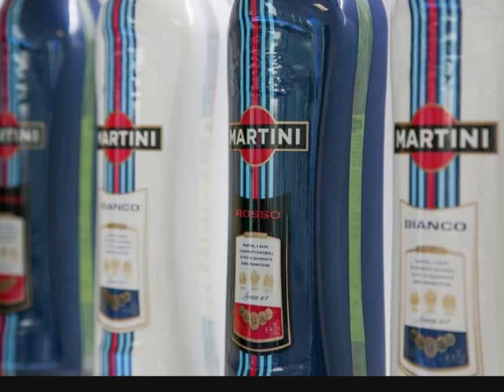Milano Martini Williams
song : La bella vita (Pete Nashell)